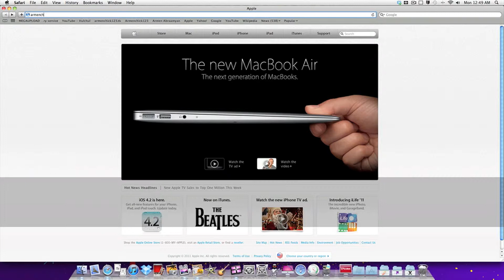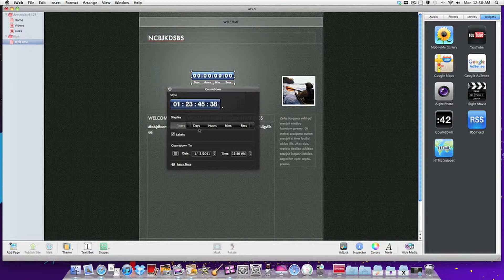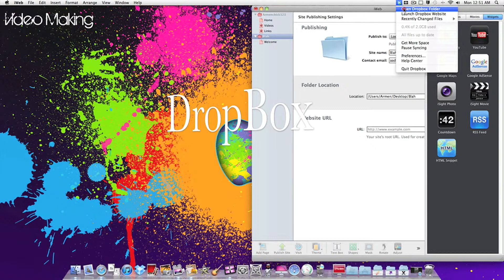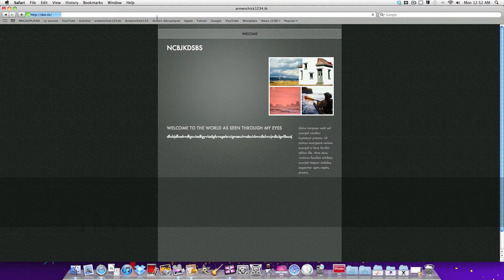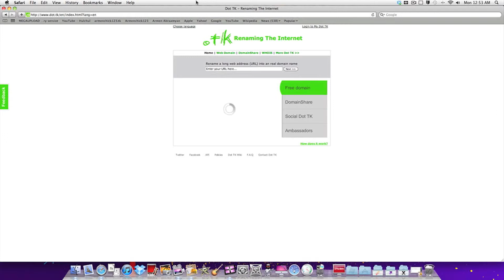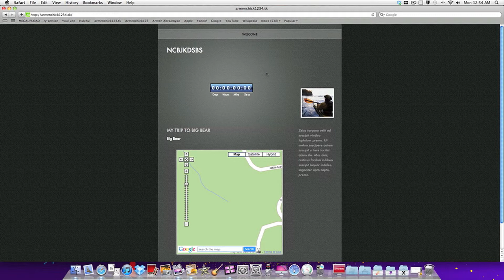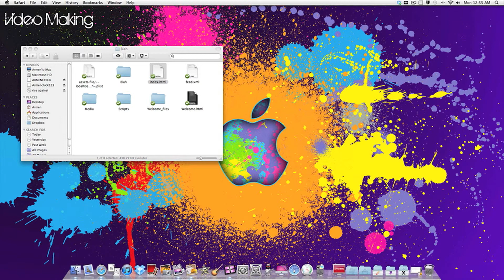How to update your website using iWeb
I will show you how to update your website using iWeb